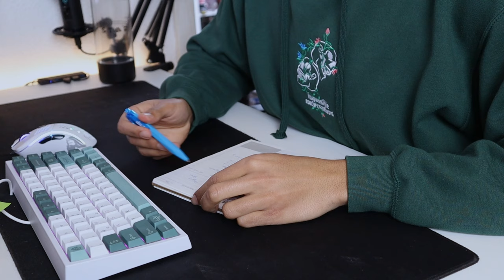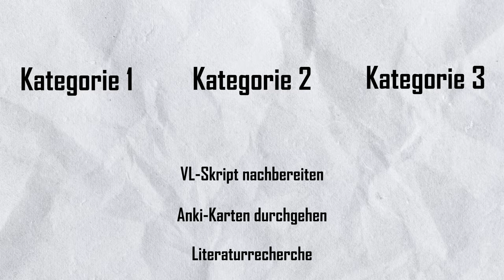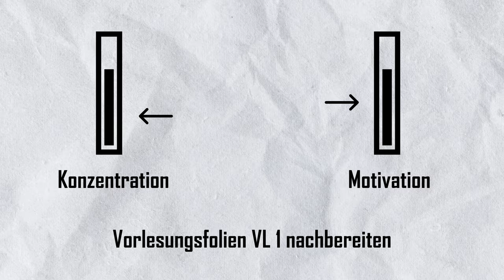Diese Lernmethode hat mein Studium GERETTET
Hier findest du mein komplettes System für Studium & Produktivität 🔥

▬▬  Ein paar kostenlose Tipps  ▬▬▬▬▬▬▬▬▬

▬▬  Diese Videos solltest du noch sehen  ▬▬▬▬▬▬▬▬▬

▬▬  Was dich sonst noch interessieren könnte  ▬▬▬▬▬▬▬▬▬

▬ Kapitel ℹ ▬▬▬▬▬▬▬▬▬▬▬▬▬▬▬▬▬▬▬▬▬▬▬▬▬